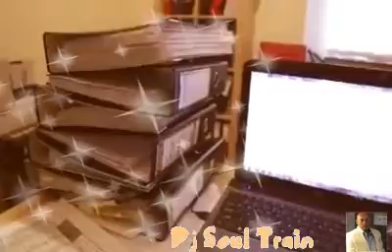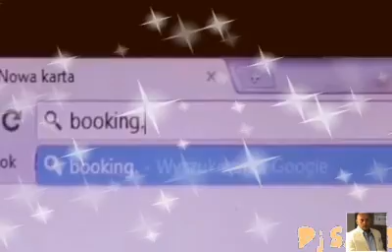Change - Hold Tight